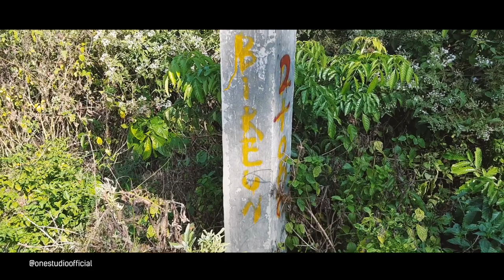TRIP PULAU BREUH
Pulo Aceh adalah sebuah kecamatan di Kabupaten Aceh Besar, Provinsi Aceh, Indonesia.
Pulo Aceh merupakan Daerah Administrasi Tingkat III yang terletak paling barat di Indonesia.

CAMERA:
Yi cam